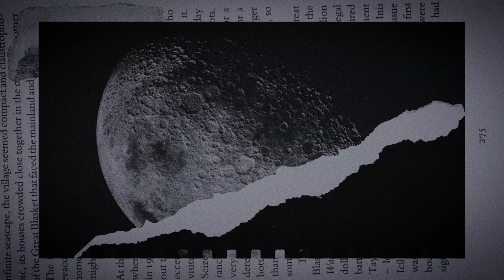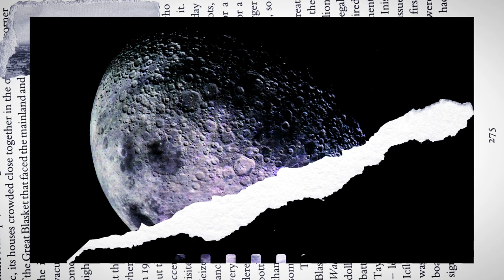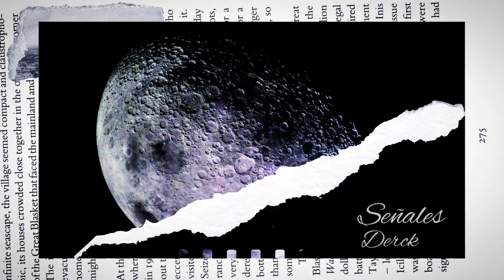Señales - Derck (Prod. Estudios S.Y.P)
Letra: Axel Ceballos

Beat producido por: Tobías Villagrán
Grabación, mezcla y mastering: Tobías Villagrán

Grabado el 18/09/2021 en Villa Unión - La Rioja